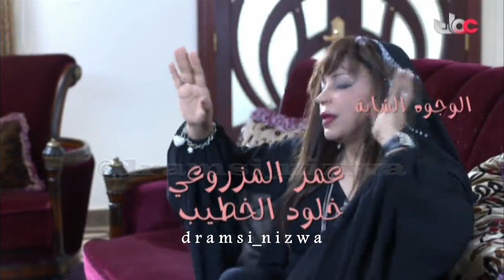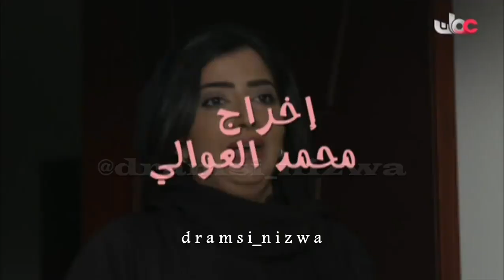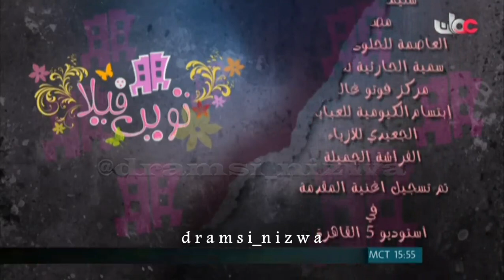المسلسل العُماني تون فيلا حلقة ( المزيون ) إنتاج 2011م